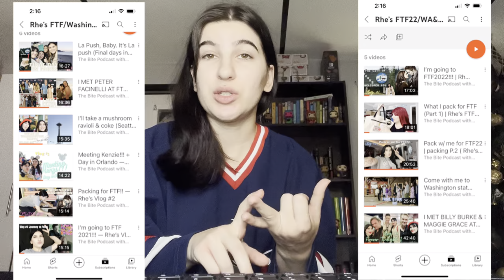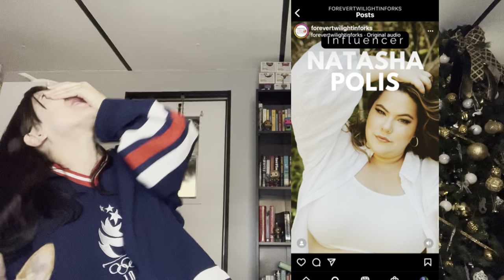I’m Going To FTF 2023! | FTF23 Vlog 1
It’s that time of year again! ✨ I’m kicking off my FTF23 vlogs with a little play by play of what’s to come with this year’s Twilight Festival!

TikTok & Instagram: Lifesizedcoraline
Redbubble & Twitter: CoralineInForks